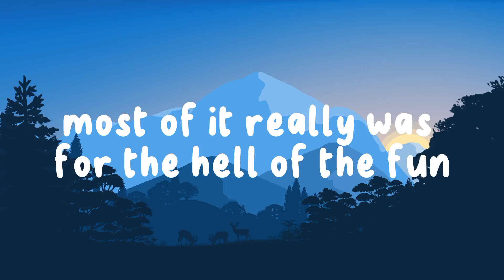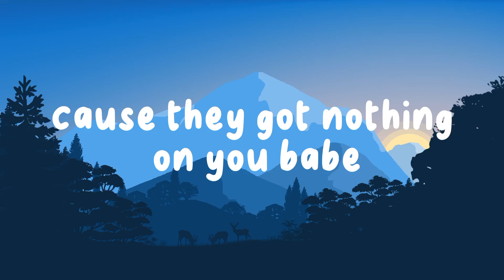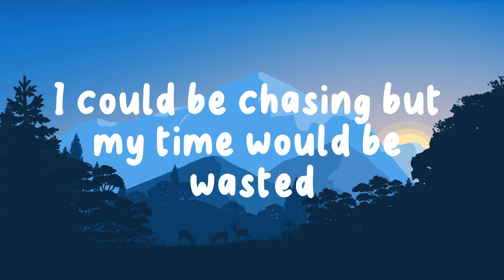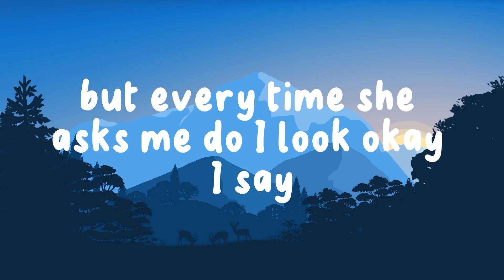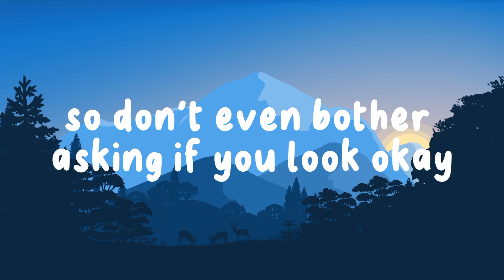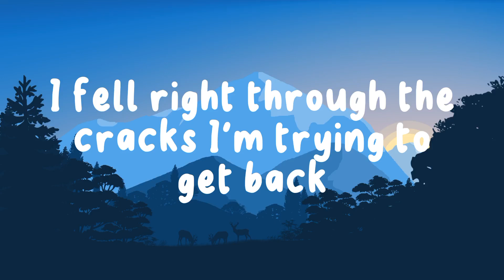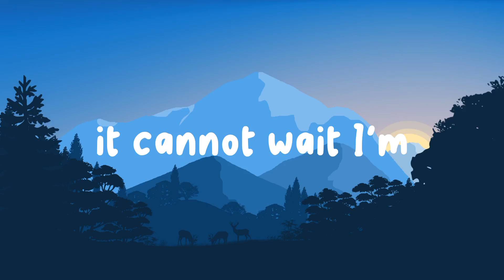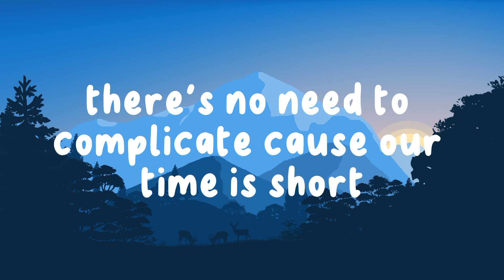Mix - B.o.B - Nothin’ On You ft. Bruno Mars (Lyrics) | Jason Mraz ☁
B.o.B - Nothin’ On You ft. Bruno Mars (Lyrics) | Jason Mraz  ☁

“Give your stress wings and let it fly away.”
- Terri Guillemets ☁

Lyrics 🌏 -

I could be chasin', but my time would be wasted
They got nothin' on you, baby
'Cause they got nothin' on you, baby (yeah)
Nothin' on you, baby (na-na-na-nothin' on you, baby)
(Na-nothin' on you) yeah
I know you feel where I'm comin' from (from)
Regardless of the things in my past that I've done (done)
Most of it really was for the hell of the fun (fun)
With no direction, just tryna get some (some)
Tryna chase skirts, livin' in the summer sun (sun)
And so I lost more than I had ever won (won)
And honestly, I ended up with none (huh?)
There's so much nonsense, it's on my conscience
I'm thinkin' maybe I should get it out
And I don't wanna sound redundant, but I was wonderin'
If there was somethin' that you wanna know (that you wanna know)
'Cause we don't wanna be a TV episode (TV episode)
And all the bad thoughts, just let 'em go (go), go (go), go (hey)
They got nothin' on you, baby (na-na-na-nothin' on you, baby)
(Na-nothin' on you)
(Na-nothin' on you)
They might say, "Hi" (hi), and I might say, "Hey" (hey)
But you shouldn't worry about what they say (why?)
'Cause they got nothin' on you, baby (na-na-na-nothin' on you, baby)
(Na-nothin' on you)
Hands down, there will never be another one (nope)
I been around and I never seen another one (nah)
Because your style, they ain't really got nothin' on (nothin')
And you wild when you ain't got nothin' on
Baby, you the whole package, plus, you pay your taxes (huh)
And you keep it real while them others stay plastic (plastic)
You're my Wonder Woman, call me Mr. Fantastic
I've been to London (yeah), I've been to Paris (yeah)
Even way out there to Tokyo (Tokyo)
Back home down in Georgia (yeah) to New Orleans (yeah)
But you always steal the show (steal the show)
And just like that, girl, you got me froze (got me froze)
If you never knew, well, now you know (know), know (know), know (hey)
Beautiful girls (yeah), all over the world (all over)
(Na-nothin' on you)
(Na-nothin' on you)
(Na-nothin' on you)
Everywhere I go, I'm always hearin' your name (name)
And no matter where I'm at, girl, you make me wanna sing (sing)
Whether a bus or a plane (plane), or a car or a train (train)
No other girl's in my brain and you the one to blame (blame)
I could be chasin', but my time would be wasted (why?)
(Na-nothin' on you)
(Na-nothin' on you)
They might say, "Hi" (hi), and I might say, "Hey" (hello)
(Na-nothin' on you)
Yeah, and that's just how we do it
And I'ma let this ride